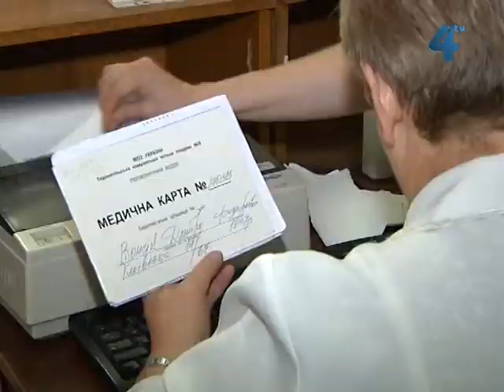Черги у поліклініці №2 тимчасові, кажуть медики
Тернополяни скаржаться на черги в реєстратурі другої міської поліклініки. Підігріває ситуацію і спека, під час якої вистоювати в чергах ще важче. Медики пояснюють: в останні кілька днів  відвідувачів і справді побільшало, особливо в ранкові години. Проте вина тому - раптовий наплив абітурієнтів та освітян, які відклали обов'язкові медичні огляди на останні дні.